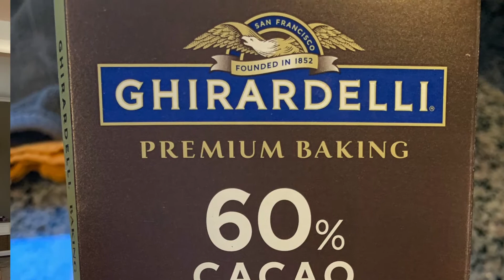Parashah Popsicles - Sweet Tastes of Torah with Rabbi Saphire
You're in luck...this week's Torah portion calls for a messy chocolate recipe! Gather your ingredients and indulge in this leadership lesson. The popsicles will disappear quicker than Korach in a mudslide.  Saphire kiddo rating - perfect 10!

Ingredients:
6 ounces good-quality chocolate, at least 54 percent cacao
2 cups whole milk
½ cup cream
¼ cup sugar
2 tablespoons unsweetened cocoa
2 teaspoons vanilla
½ to 1 teaspoon kosher salt, to taste